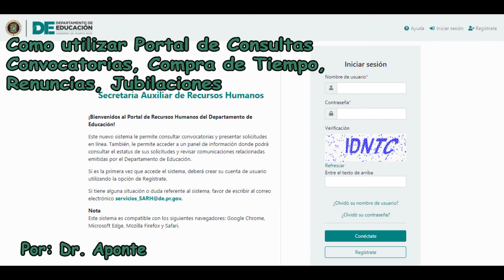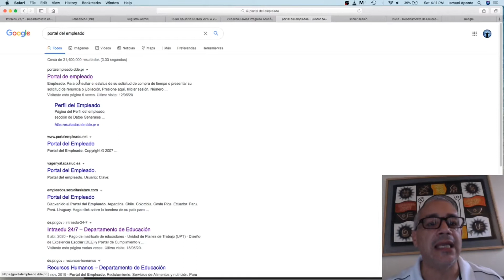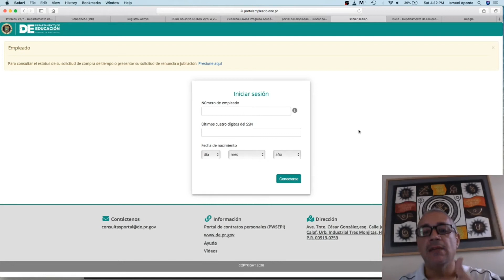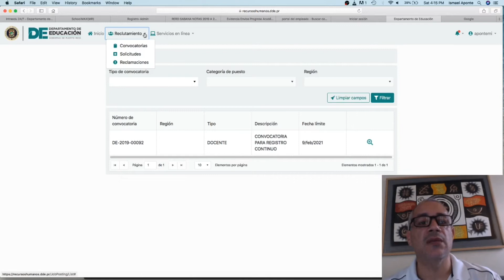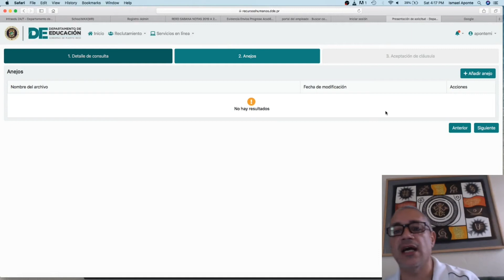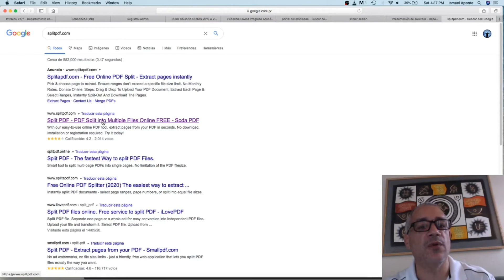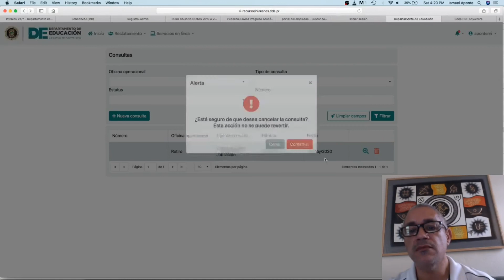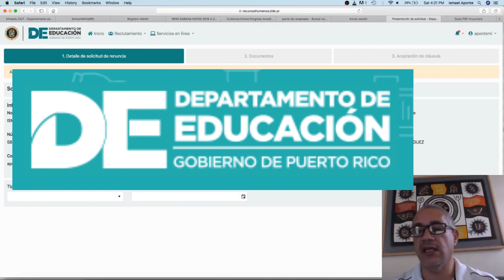Nuevo Portal de Consultas del DE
Cómo navegar en dicho portal y todo lo que puedes realizar en él.